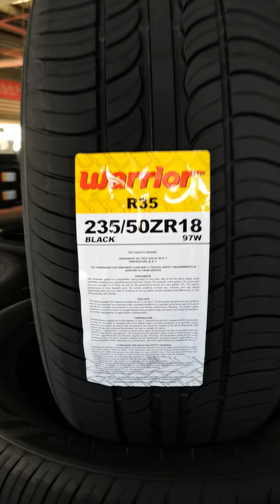Double coin tires Warrior Brand R35 Pattern WhatsApp 008618072896410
looking for double coin tires whatsapp me 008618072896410